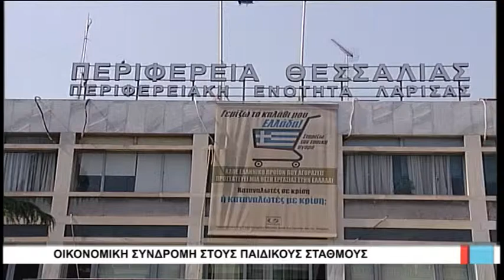Λάρισα Οικονομική συνδρομή στους παιδικούς σταθμούς 070917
Η περιφέρεια Θεσσαλίας μέσα από το σχέδιο για την πρόνοια και την καταπολέμηση της φτώχιας, συνδράμει εδώ και 3 χρόνια με 15 εκ. ευρώ για την λειτουργία των παιδικών σταθμών, δήλωσε ο περιφερειάρχης Θεσσαλίας, Κώστας Αγοραστός.